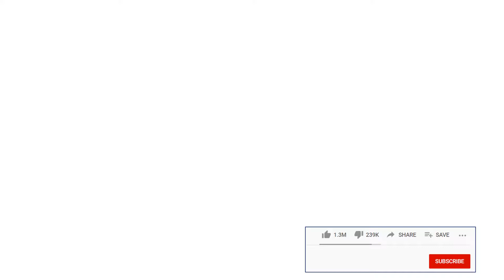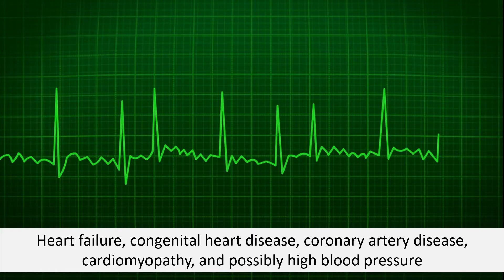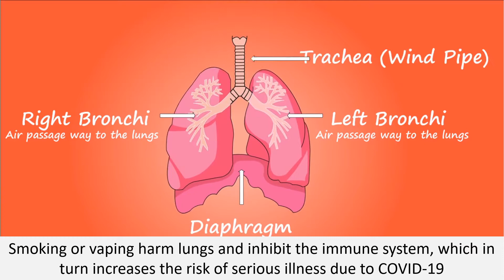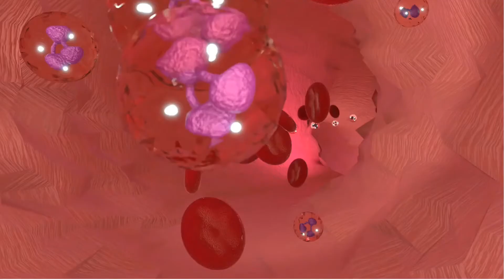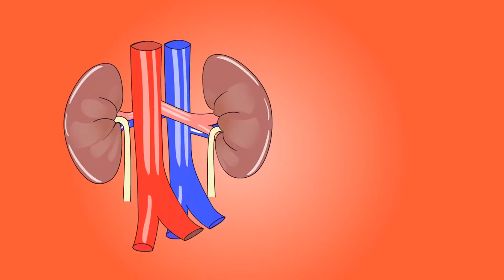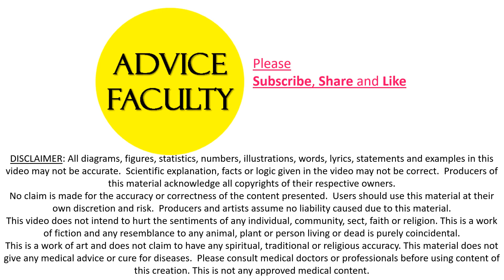COVID-19: Who's at higher risk of serious symptoms? People who are at risk of more severe COVID-19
COVID-19: Who's at higher risk of serious symptoms?
People who are at risk of more severe disease or outcomes from COVID-19.

COVID-19: vulnerable and high risk groups:
COVID-19 is often more severe in people who are older than 60 years or who have health conditions like lung or heart disease, diabetes or conditions that affect their immune system.  If you’re at high risk, know what to do, and take the right actions now to protect yourself.  If you’re not at high risk, do your part to prevent the spread of coronavirus to those who are.

People with Certain Medical Conditions.
Certain Medical Conditions and Risk for Severe COVID-19

Coronavirus and COVID-19: Who is at higher risk?